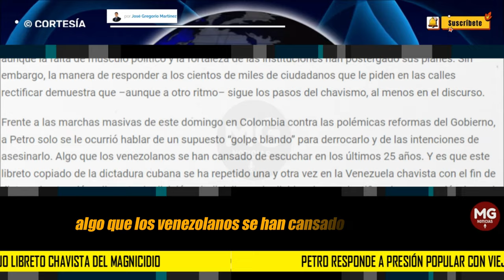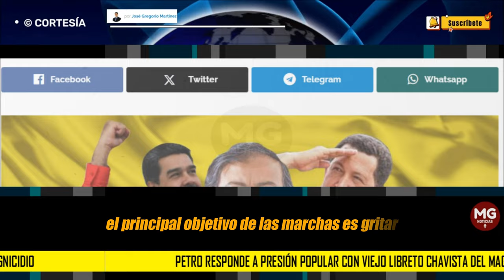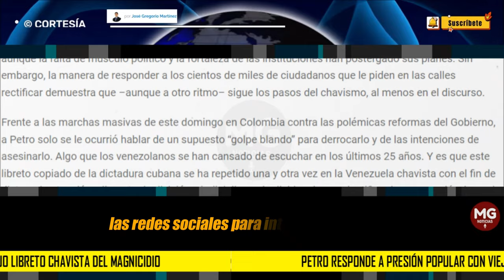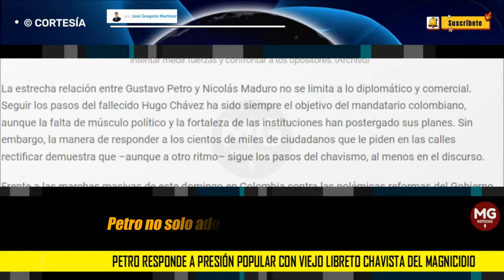🌐 PETRO RESPONDE A PRESIÓN POPULAR CON VIEJO LIBRETO CHAVISTA... || por José Gregorio Martínez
La estrecha relación entre Gustavo Petro y Nicolás Maduro no se limita a lo diplomático y comercial. Seguir los pasos del fallecido Hugo Chávez ha sido siempre el objetivo del mandatario colombiano, aunque la falta de músculo político y la fortaleza de las instituciones han postergado sus planes. Sin embargo, la manera de responder a los cientos de miles de ciudadanos que le piden en las calles rectificar demuestra que –aunque a otro ritmo– sigue los pasos del chavismo, al menos en el discurso.